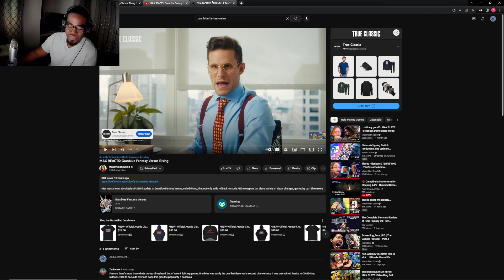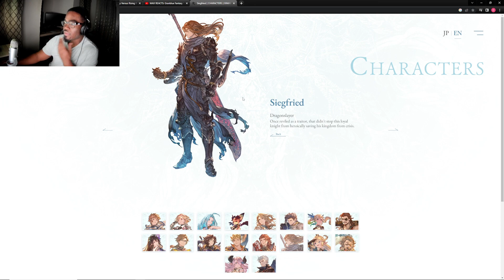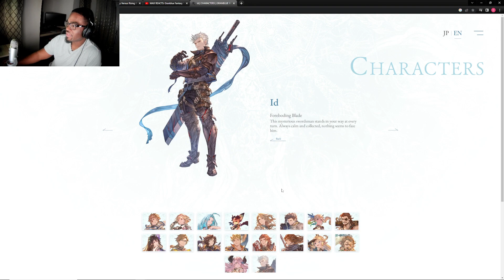GRANBLUE JUST GOT SOME MASSIVE UPDATES AND A NEW TRAILER FOR THE RELINK NARMAYA 😍😍😍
HEY GUYS GRANBLUE GOT A LOT OF NEWS AND A NEW TRAILER, I AM SUPER HYPE FOR GRANBLUE TO START MAKING WAVES IN THE US, ESPECIALLY FOR  THE JRPG